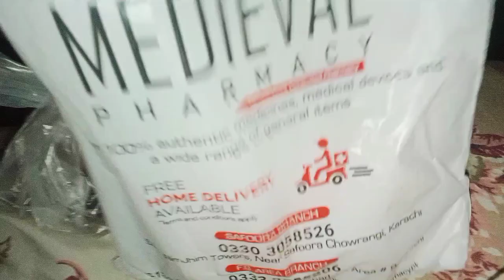Dua/🙏SB Muslim plz pray for Palestine 🙏@cuisin & vlogs by sidra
Pray for Palestine 🙏 Dua@cuisin & vlogs by sidra